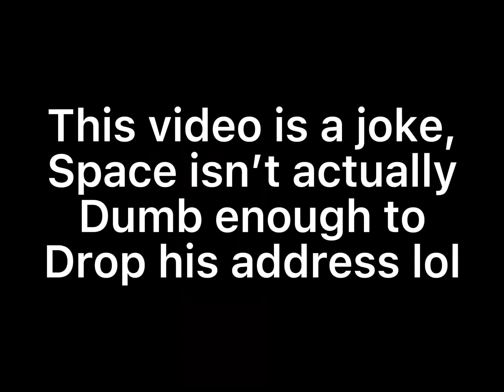address acquired !!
A